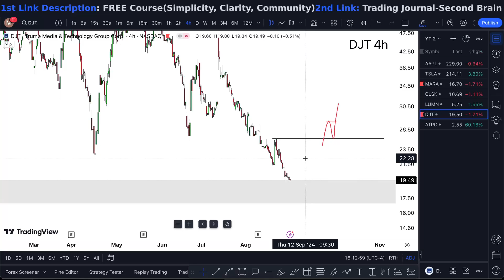DJT Stock TUESDAY CRAZY! (buy now?) DJT stock trading broker review 2024